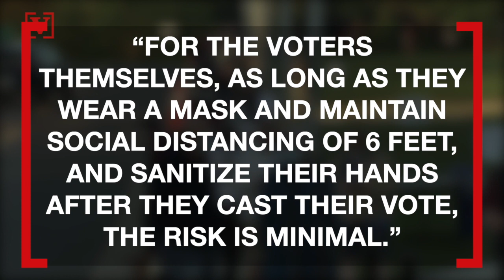Is Voting in Person Safe in the Year of COVID?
Experts weigh in on whether or not you should head to the polls or mail in your ballot for the 2020 election. Veuer’s Tony Spitz has the details.